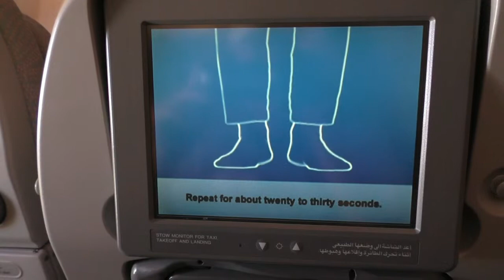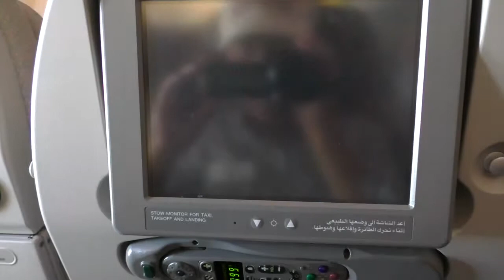Emiratesの機内広告「Comfort in the air」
Emirates航空の機内広告の中で
「足の体操」の仕方がイラスト付きで出てくる。
長期フライトの間に血液循環を良くするためにするあの体操だ。